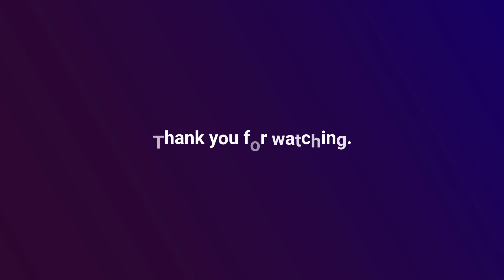Mass Effect 3 Episode 84